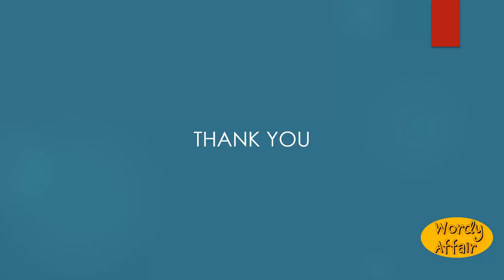Gaidic Meaning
Pertaining to hypogeic acid; -- applied to an acid obtained from hypogeic acid.

In this video, you will learn "Gaidic" Meaning and pronunciation in English.

Wordy Affair